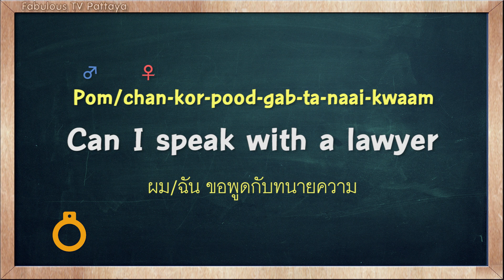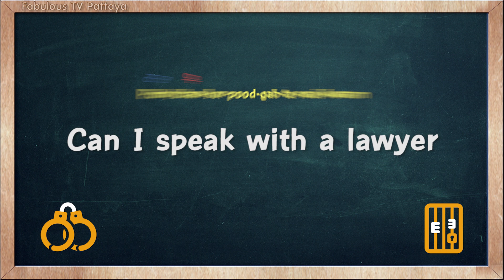THAI TIME EP.152 Learn to speak thai, read thai, write thai Thai lesson